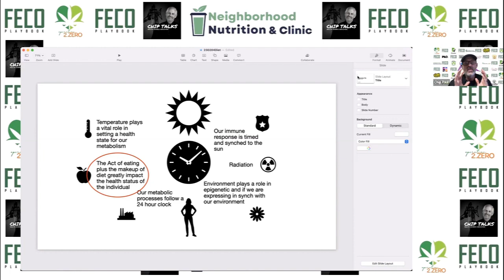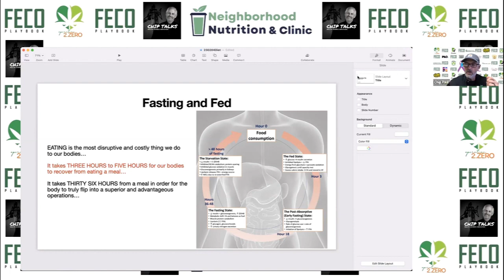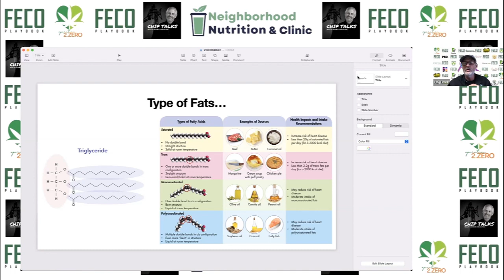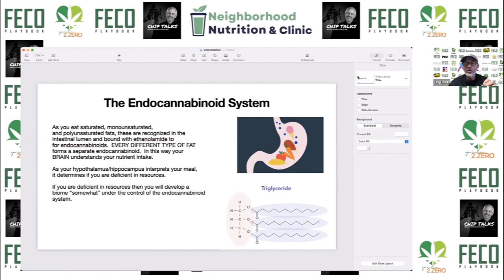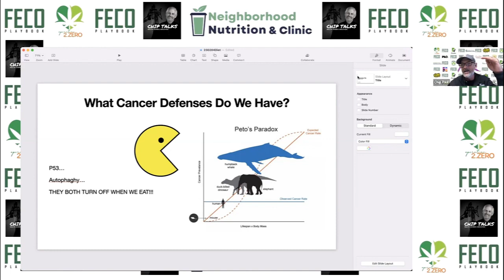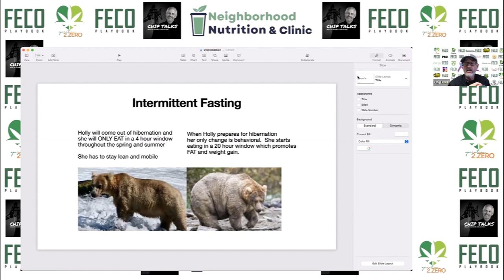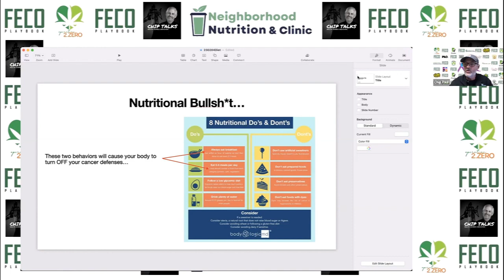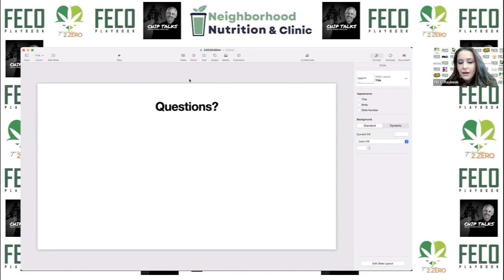Intermittent Fasting and Dietary Changes- Guest Speaker Chip Paul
How can intermittent fasting and some simple dietary changes help you battle cancer? Join us as Chip Paul explains how intermittent fasting affects the body and becomes a weapon against cancer!

FECO Playbook HOPEfest 2023- In honor of World Cancer Day, we gathered to provide a full day of support for Cancer Patients. This event included Cancer Survivor Stories, Motivational Speakers, Plant Education, Live Music and More!